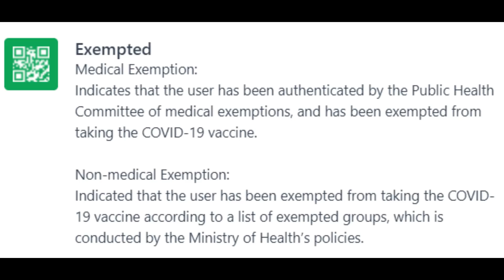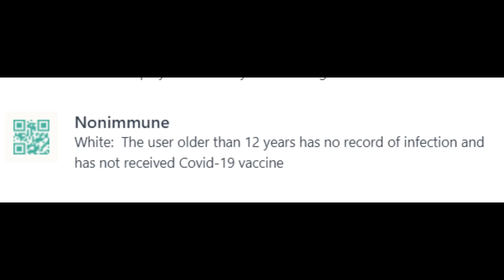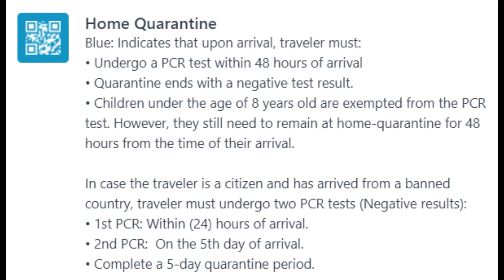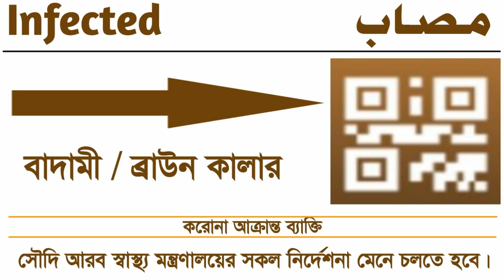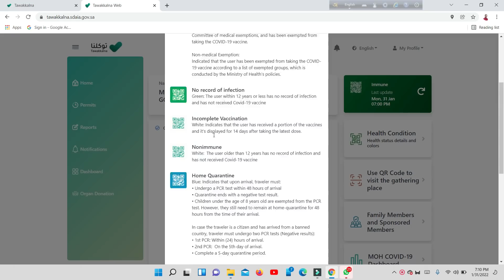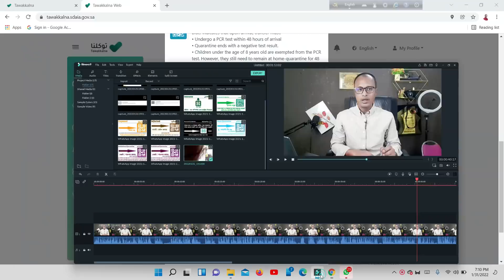কাল থেকে তাওয়াক্কালনা আপডেট হবে,কার কি কালার শো করবে।tawakkalna update